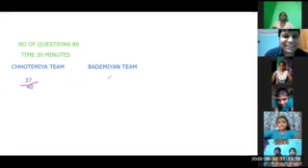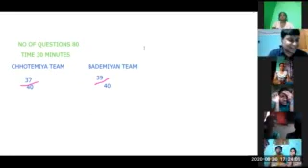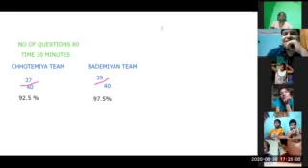30 min 80 questions Oral Test n results after Online EASY COURSE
Full of energy and full of interest . See the results . Please listen every questions and their answers without skipping .Try toWatch it till the end .

*Online EASY COURSE* କରିବା କାହିଁକି ଜରୁରୀ ?

*ଛାତ୍ରଛାତ୍ରୀ କଣ କହୁଛନ୍ତି Online Easy Course ବିଷୟରେ ?*

*ଇଜି କୋର୍ସ ରେ କଣ ସବୁ ଟେକନିକ ଶିଖିବାକୁ ମିଳିବ ?*

*ଇଜିକୋର୍ସ କରି 80 ଟା ପ୍ରଶ୍ନର ଉତ୍ତର 30 ମିନିଟ ରେ କେମିତି ଦେଉଛନ୍ତି ଛାତ୍ରଛାତ୍ରୀ ମାନେ ?*

*ଆପଣ ଯଦି ଏଇ Online Easy Course କରିବାପାଇଁ କିମ୍ବା କରେଇବା ପାଇଁ ଚାହୁଁଛନ୍ତି ତା ହେଲେ 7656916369 ନମ୍ବର ରେ ହୁଆଟ୍ସ ଆପ କରନ୍ତୁ ।*